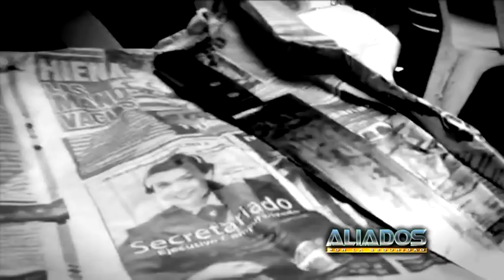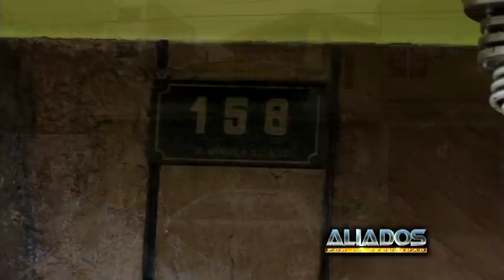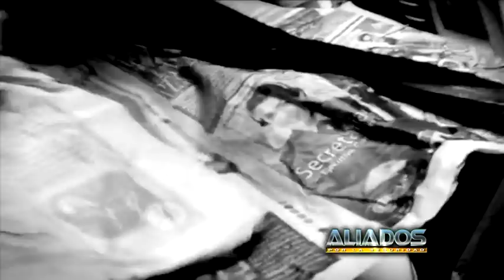ASESINO EN CASA PARTE 2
LA AMBICIÓN DE JUANA KARINA TAVERA VILLANUEVA Y TODA SU FAMILIA, LA LLEVARON A PLANIFICAR EL ASESINATO DEL ING. JORGE PERALTA, CON PREMEDITACIÓN, ALEBOSIA  Y VENTAJA. DEJANDO SIN PADRE A UN NIÑO PEQUEÑO. Y AUN ESTA ASESINA SIGUE EN LIBERTAD.  A PESAR DE HABER DECLARADO SER LA AUTORA INTELECTUAL DE ESTE HORRENDO CRIMEN.